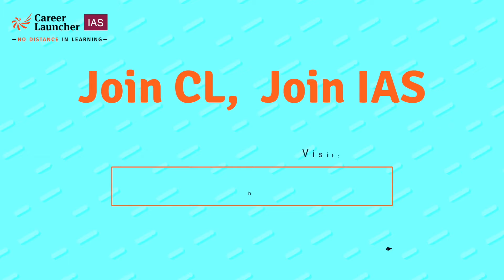UPSC Online Coaching program by Delhi Mentors | Top Quality @ Affordable Price | Career Launcher IAS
Career Launcher's GS Foundation @ Home course is a holistic program covering all aspects of Civil services exam. It comprises preparation for IAS Prelims Exam (GS & CSAT), Main Exam (GS Papers), Essay, Interview & Current Affairs. Attend Delhi Mentors classes from your home.